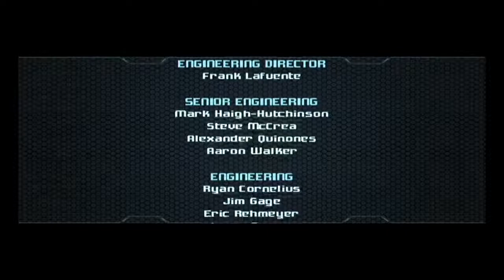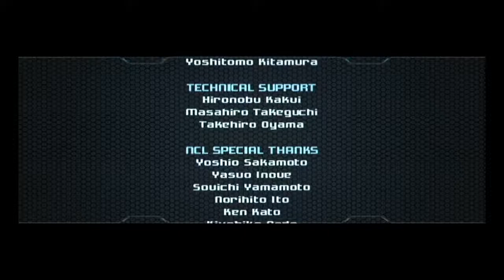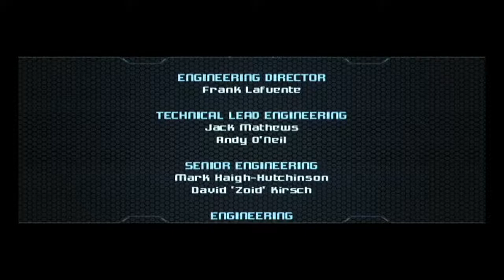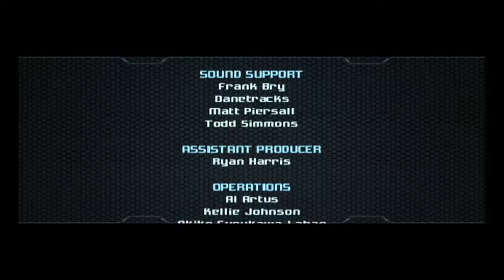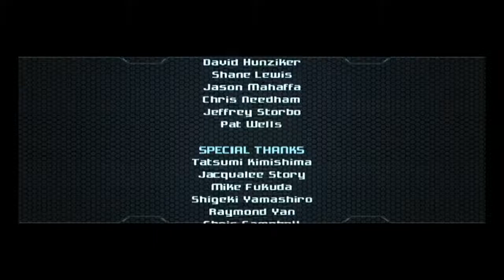Let's Play Metroid Prime 2: Echoes - Final Part: Light of Aether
We finish this the way we started, bringing back the light to Aether and vanquishing Samus' dark, Phazon-obsessed twin. Next up. Prime 3 Corruption. Epic Dark Samus remix by the awesome RetroSpecter